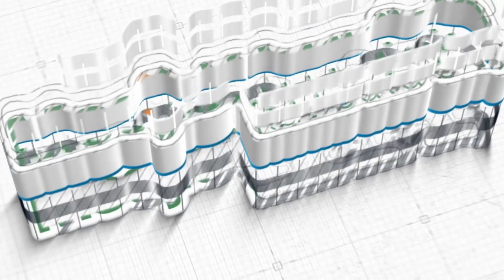Ustadz Hamdi Solah Al-Bakry, Lc. ~ Kewajiban Patuh & Tunduk Kepada Nabi Muhammad